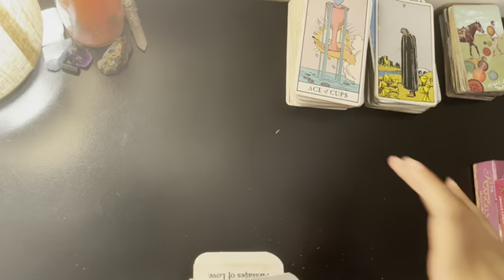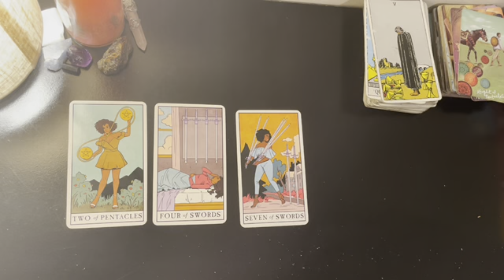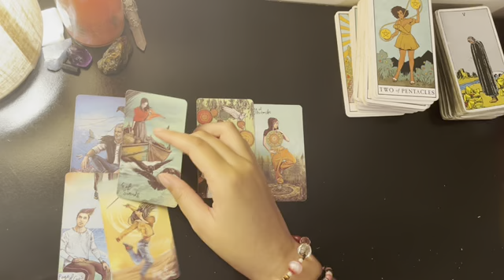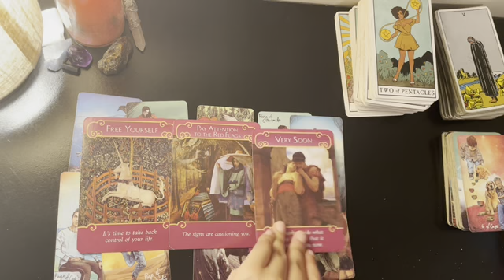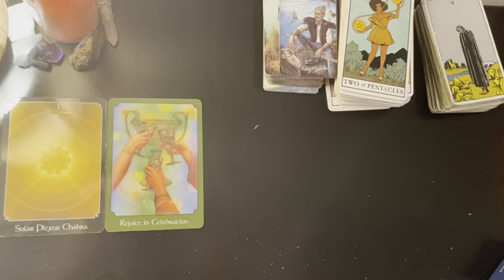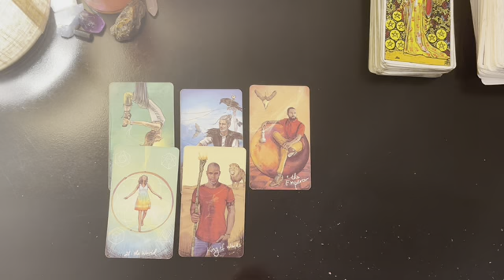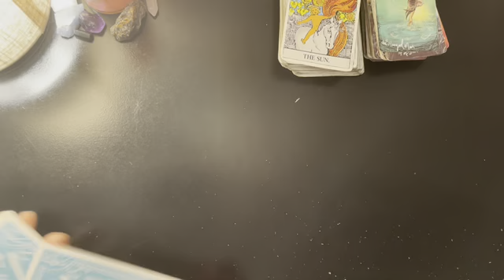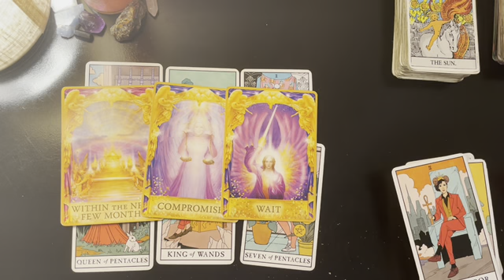🔮 SELENA GOMEZ TAROT READING 🔮 *HIGHLY REQUESTED